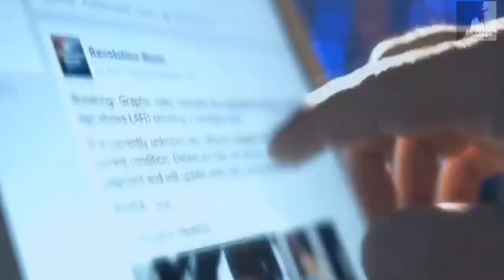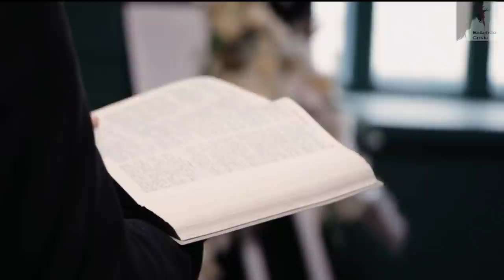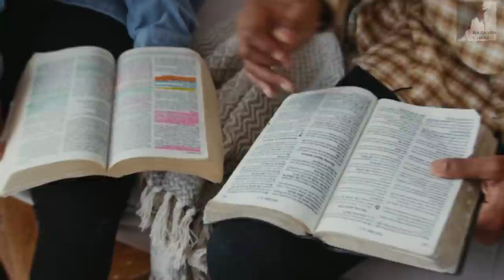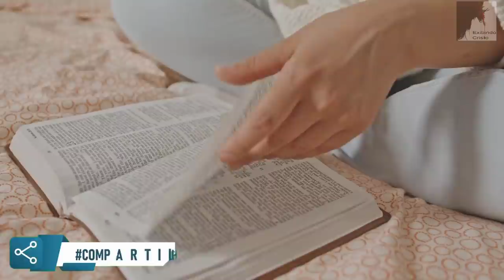Vem Ver: Estamos Vivendo na Era das Trevas, E As Coisas Vão Piorar Mais - Ezra Ma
Estamos vivendo no tempo do fim, na era das trevas, E as coisas vão piorar mais. Nos próximos anos coisas terríveis devem acontecer, vivemos numa era de idolatria, estamos vivendo o Apocalipse. Precisamos acordar e sair para pregar o Evangelho do reino, pois Cristo está voltando, o Arrebatamento da igreja se aproxima e quem ficar para a grande tribulação vai sofrer muitos aqui na terra, porque aqui será um lugar terrível, terá a marca da besta, os principados e potestades, o fim do mundo será aqui na terra.

🔸PREGAÇÕES

🔸 SÉRIE APOCALIPSE

🔸EZRA MA

🔸MIGUEL MA

🔸EXIBINDO CRISTO

🔸Queridos irmãos!